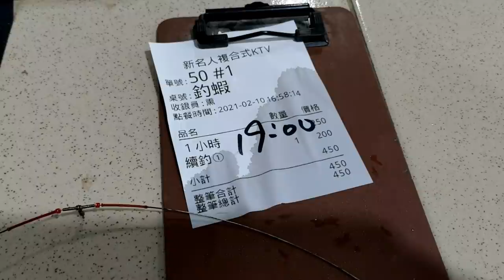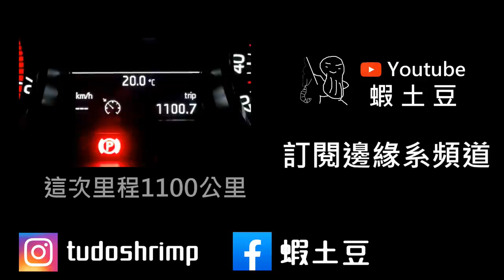【蝦場開箱】泰國蝦家鄉的釣蝦場！地方媽媽蝦都在這｜屏東｜旅遊｜推薦｜休閒｜高評分｜熱門｜觀光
屏東縣枋寮鄉建興路375號

竿子:哪吒 5/6/7
天平母線:止滑快別-檔豆-擋豆-14號浮標-擋豆(5呎 1.0號PE線)
天平子線:8號鉤-40公分弧形天平

釣餌：豆餌三代&蝦米

價格:
綜合蝦池 2小時 450元

ASMR
吃播